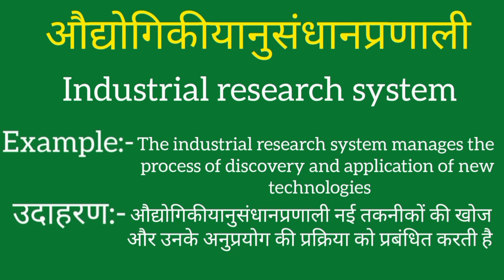Audyogikiyanusandhaanpranali ko english mein kya kahate hain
Audyogikiyanusandhaanpranali ki meaning
Audyogikiyanusandhaanpranali ki spelling
Audyogikiyanusandhaanpranali ki english